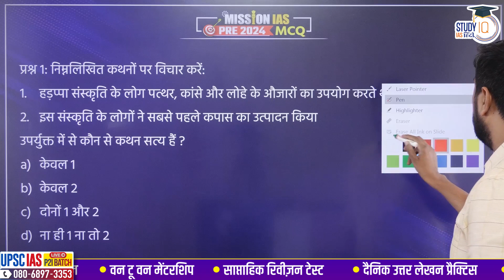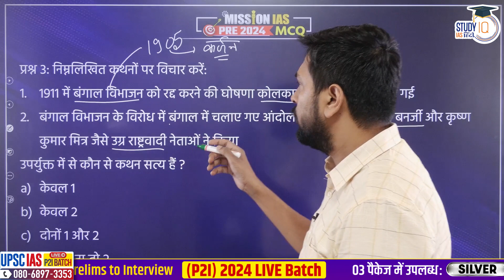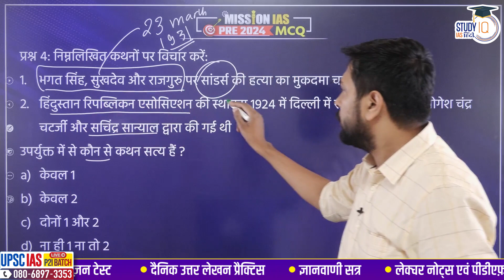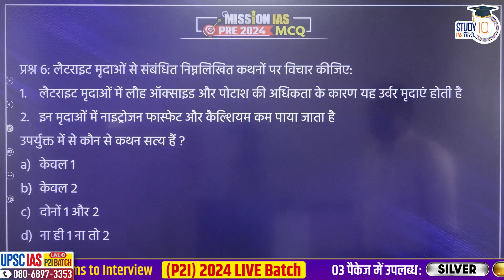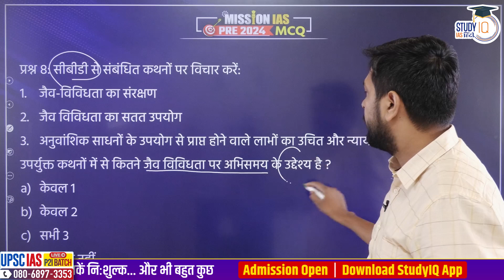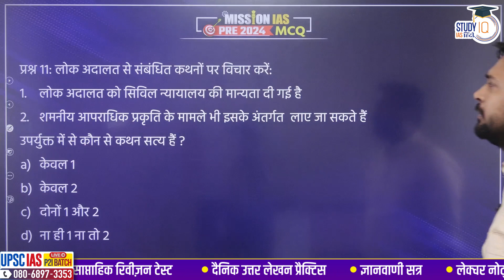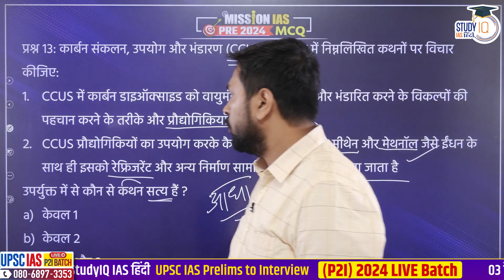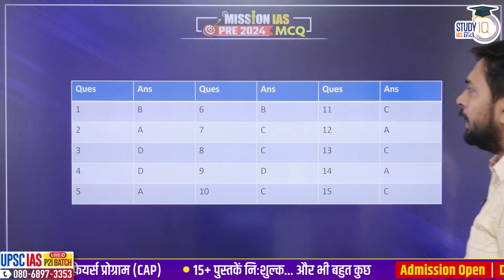Mission IAS Pre 2024 | UPSC | MCQ - 7 October | Om Dwivedi | StudyIQ IAS Hindi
UPSC IAS LIVE New Foundation Prelims to Interview (P2I) Hindi Batch

UPSC IAS (Mains) Hindi Literature Optional Live 2024 (Comprehensive) September Batch
एडमिशन की अंतिम तिथि 10 अक्टूबर 2023 | बैच का समय 1:00  बजे प्रतिदिन |

In this video Om Dwivedi sir will discuss the UPSC Prelims questions aligned with the recent trend,  which will enhance the question solving skill of student. This series will cover the easy, moderate and tough catagory questions from all the subjects. Solving all these question will be helpful for you in clearing the Prelims exam.